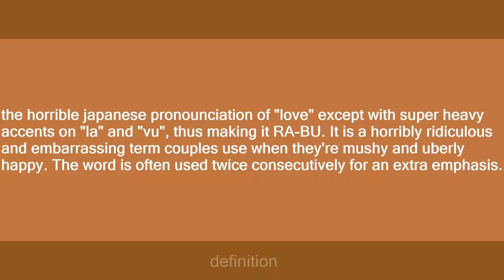rabu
Slang flashcards: